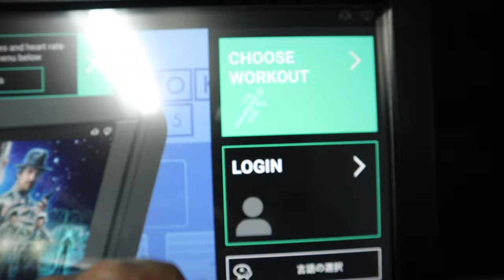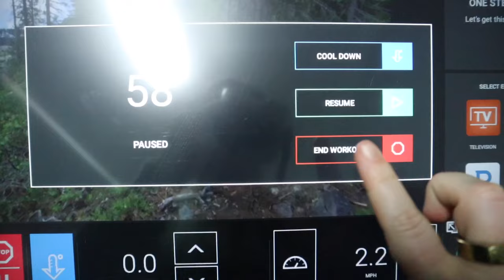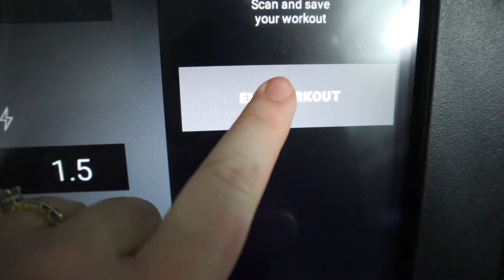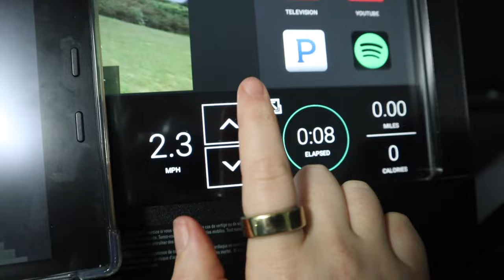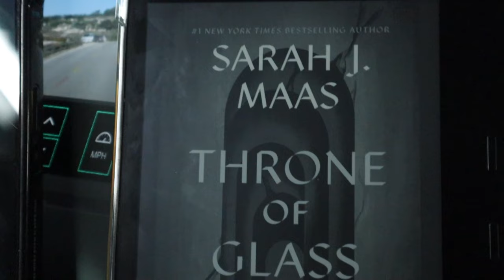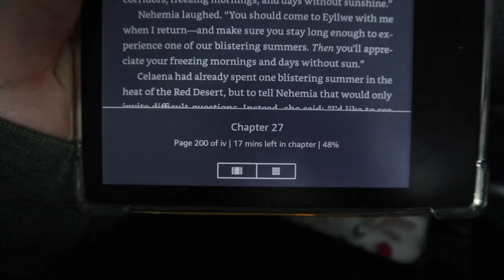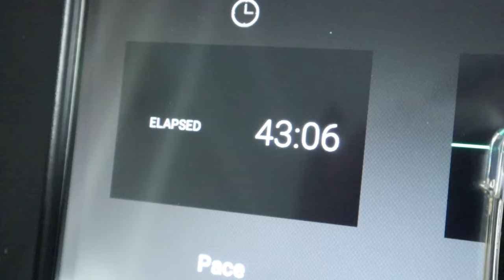Reading at the Gym to Get out of a Slump (for a Week)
Welcome back Sydlings!! Will walking while reading help me get out of my reading slump and help me stay more active? Watch to find out as I walk on the treadmill at the gym for a week!